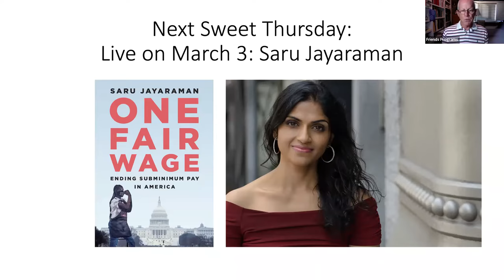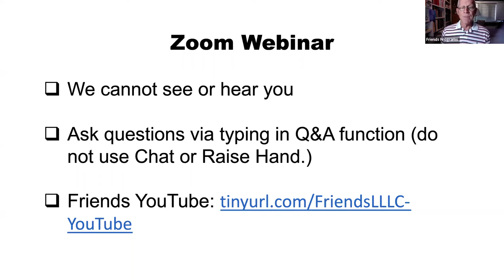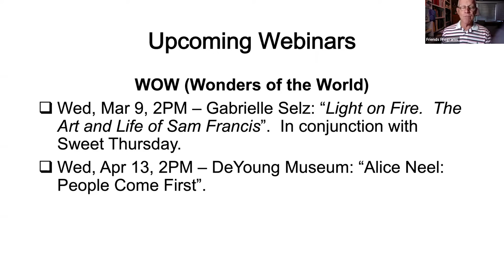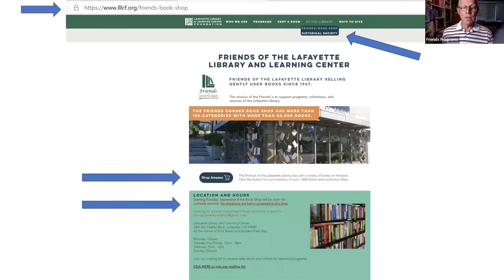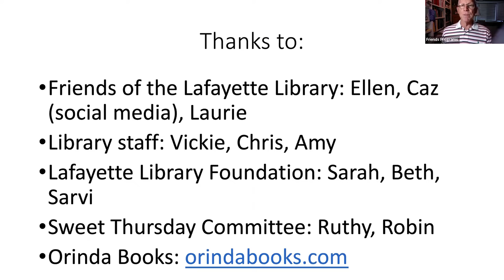Sweet Thursday presents: William Kent Krueger - "Lightning Strike"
Sweet Thursday engages author William Kent Kruger, best-selling author of the Cork O’Connor series,  in a conversation about his books, his inspirations, and his approaches to writing.